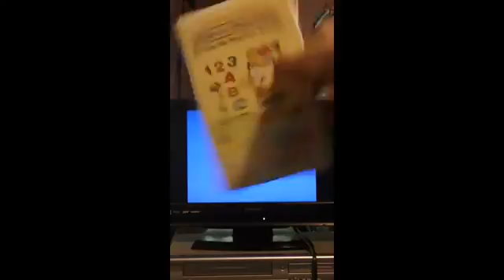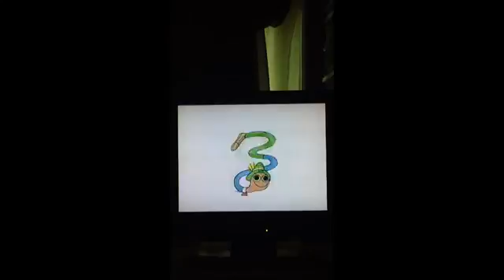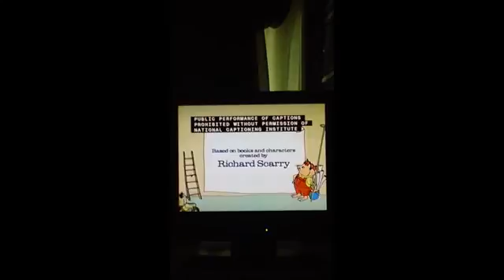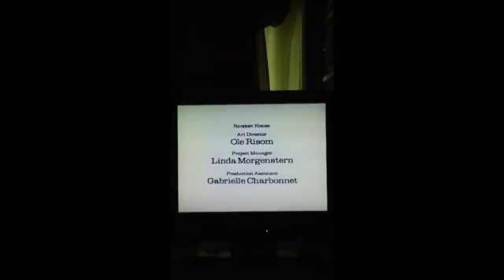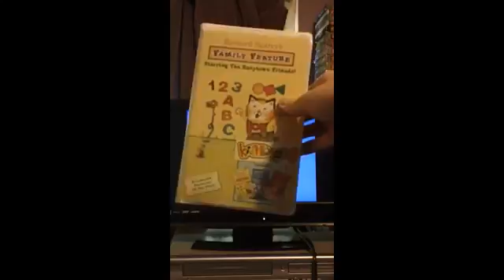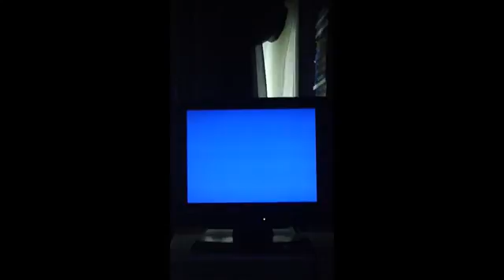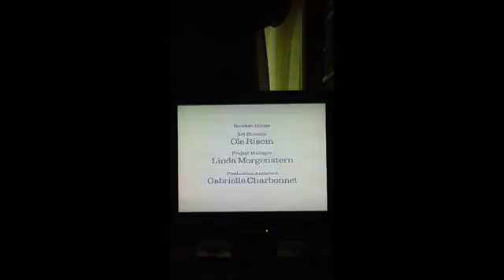Opening and Closing to Richard Scarry's Family Feature Starring The Busytown Friends! VHS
VHS: 1. Richard Scarry's Family Feature Starring the Busytown Friends! (1999 VHS)

Here Is The Opening & Closing To Richard Scarry's Best Busy People/Best Silly Stories And Songs Video Ever 1999 VHS And Here Are The Order: Opening: 1.